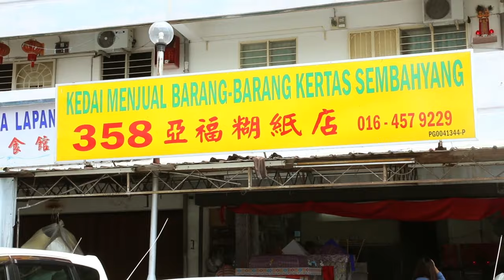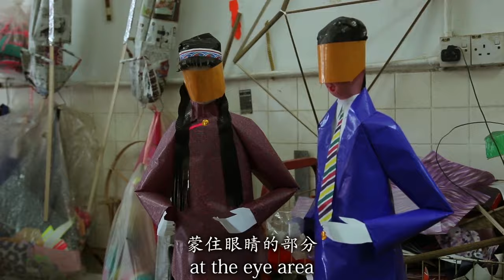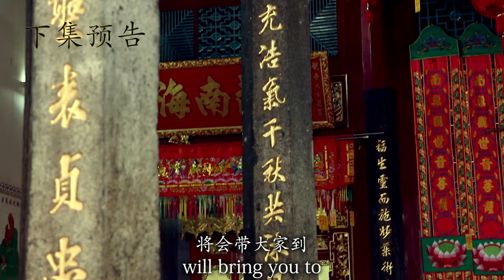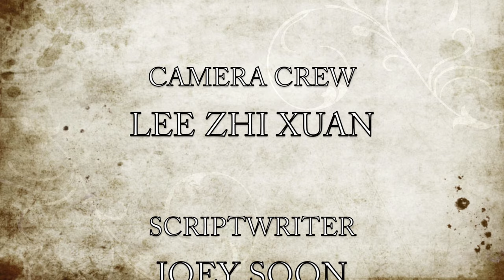TV Magazine 寻文探古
A short tv magazine filmed by Han Chiang College broadcasting students, Horizon Production (Y2S1). Xun Wen Tan Gu brings you on a journey to discover the plum coffin that existed long ago and also religious objects particularly the Chinese doll used as a sacrifice